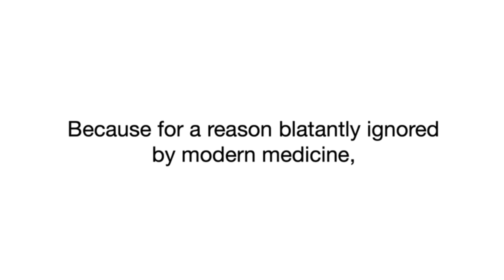This Brain Process Causes Herpes Outbreaks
If you or one of your loved ones suffer from herpes, otherwise known as HSV-1 and HSV-2 Then pay close attention Because Herpesyl scientifically proven method that can stop any cold sore outbreak dead in its tracks and put the herpes simplex virus to sleep.

This is a fun and learns YouTube channel, basically focused on Health and tips, cute pets, animal life, have their fun including, teach and tac, food recipes, affiliate marketing, earn money online, and much more content, I going to deliver all those fun and learn YouTube videos.